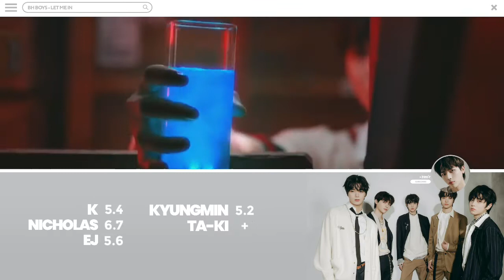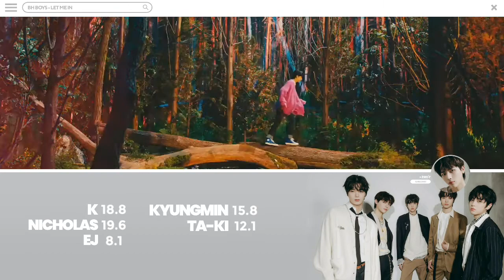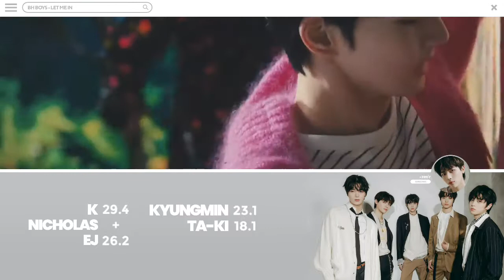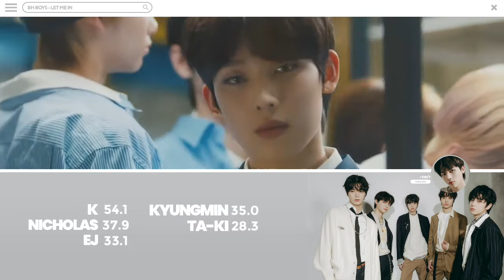HOW WOULD BIGHIT BOYS SING LET ME IN (20 CUBE) - ENHYPEN | Line Distribution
Group: BigHit Boys
Song: Let Me In (20 CUBE)
Originally by ENHYPEN

Layout inspired by jianfied
Thumb inspired by sanapped